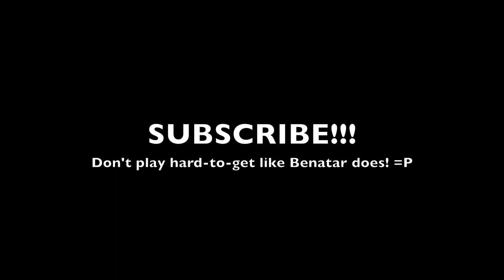BENATAR'S GETTING BETTER! - This Great Dane Is Hangin' Tough!